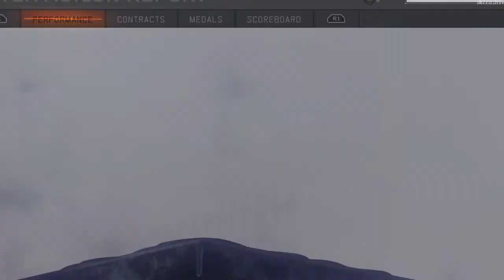Call of Duty®: Black Ops III_20210113093452